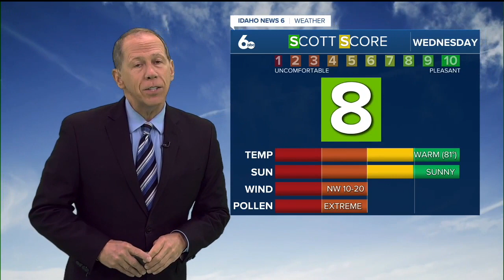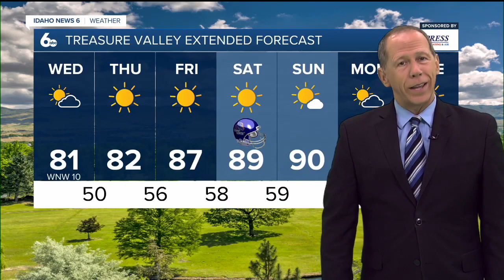Scott Dorval's Idaho News 6 Forecast - Tuesday 9/12/23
KIVI, Idaho News 6, weather, forecast, idaho, boise, Scott Dorval, Geneva Zoltek, Erik Johnson